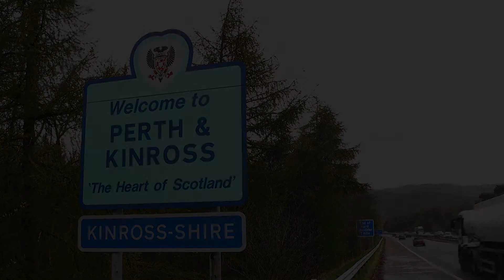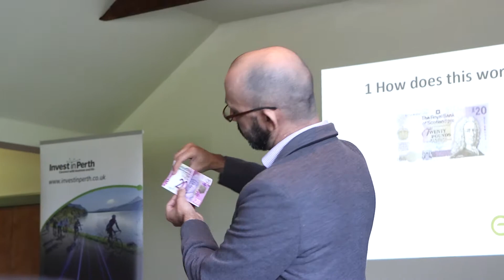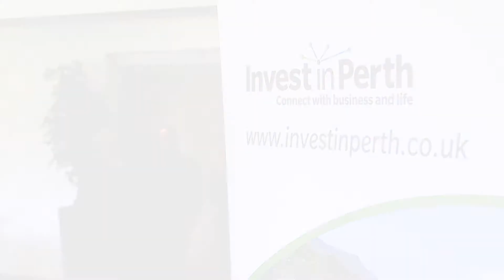Investors meet entrepreneurs at Angel's Share in Perth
- How do you find investment? Have you thought about looking in Perth.

Through Perth and Kinross council, the Angel's Share looks to provide an invaluable platform for investors and entrepreneurs to meet and share ideas and expertise.